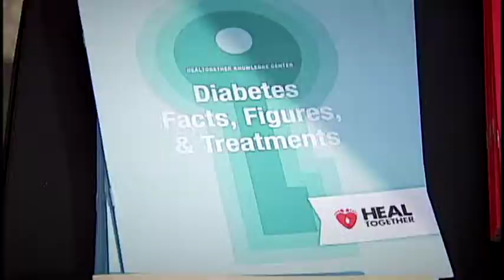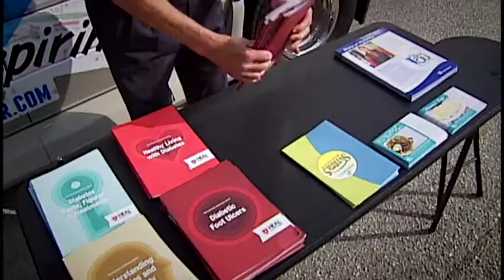Diabetes Chef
HE MADE A NAME FOR HIMSELF AS A CELEBRITY CHEF WHO COULD CREATE A GOURMET DINNER FOR 7 DOLLARS.
     NOW, AS ROD CARTER REPORTS.. CHARLES MATTOCKS IS ON A NEW MISSION.
     ONE HE STARTED AFTER A DIGNOSIS, HE NEVER SAW COMING.